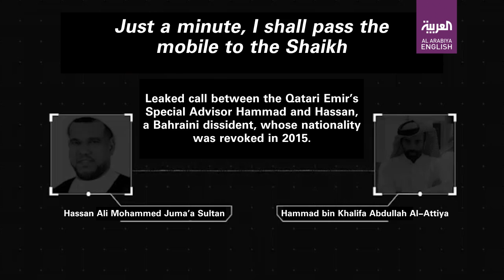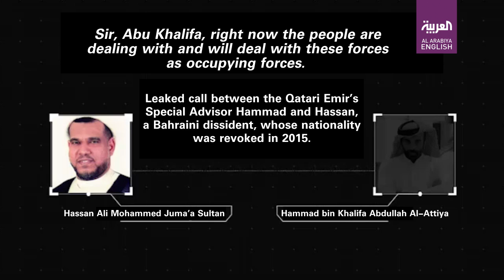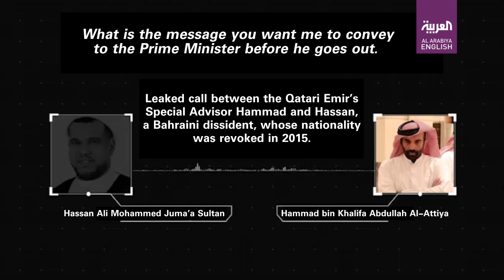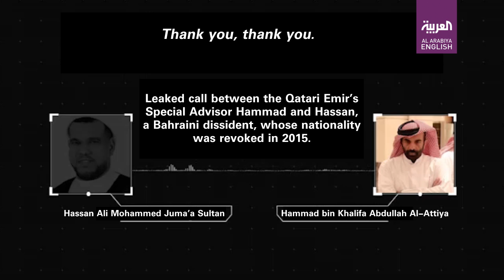Recordings show Qatar conspiring against Gulf policy in Bahrain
Al Arabiya News Channel has released late Friday four phone call recordings between the Qatari Emir’s Special Advisor Hammad bin Khalifa Abdullah Al-Attiya and Hassan Ali Mohammed Juma’a Sultan, a Bahraini dissident, whose nationality was revoked in 2015. The recordings show how Qatar was conspiring behind the scene against the Gulf states’ unified policy in Bahrain.